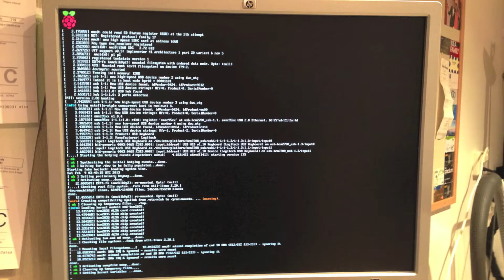Yolanda - the arcade game bartop - Episode 4: Picture Gallery, from start to finish